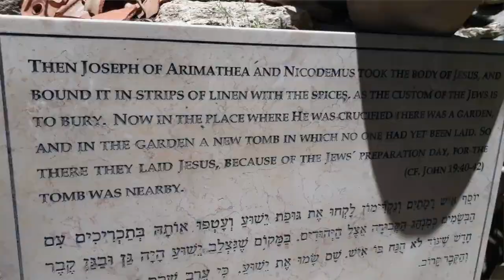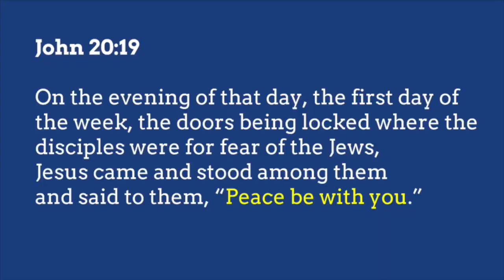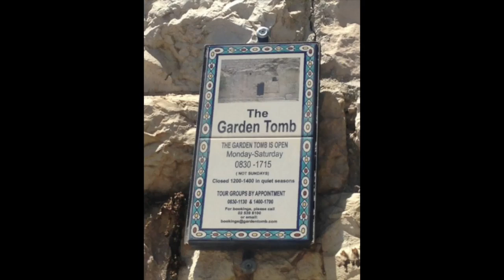Resurrection Power Message